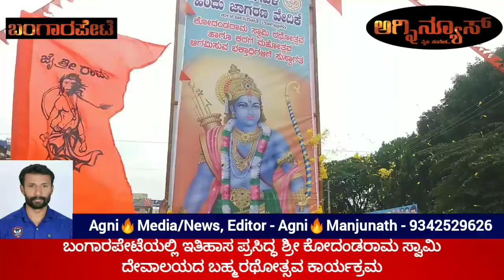ಇತಿಹಾಸ ಪ್ರಸಿದ್ಧ ಶ್ರೀ ಕೋದಂಡರಾಮ ಸ್ವಾಮಿ ಬಹ್ಮರಥೋತ್ಸವವಿಜೃಂಭಣೆಯಿಂದ ನೆರವೇರಿತು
The bahmarathotsava programme of the historic Sri Kodandarama Swamy Temple at Bangarpet was held with great pomp and show amidst hundreds of people.
Earlier, a procession was taken out from the hospital circle. A large number of Hindus danced to the DJ dance and celebrated. The event was attended by prominent local leaders.
Similarly, the 76th anniversary of Karaga Mahotsava programmes organized by Sri Dharmaraya Swamy Temple was held directly at Hasi Karaga despite heavy rains yesterday.
srirama brahma rathotsava